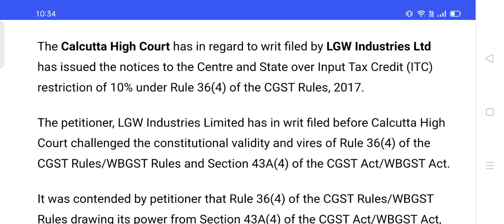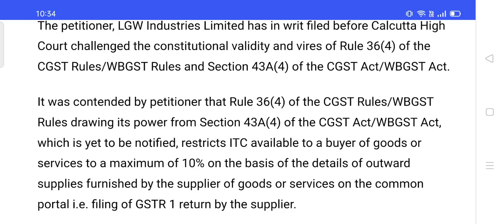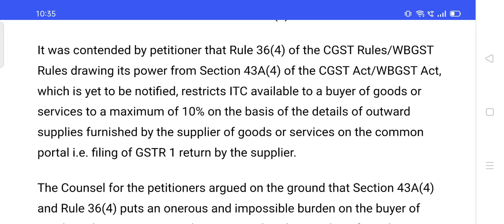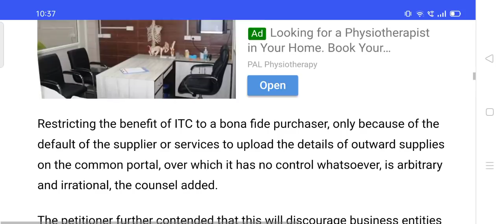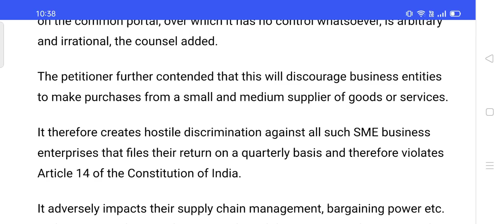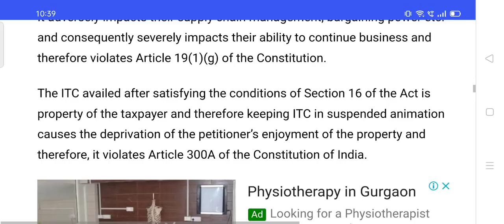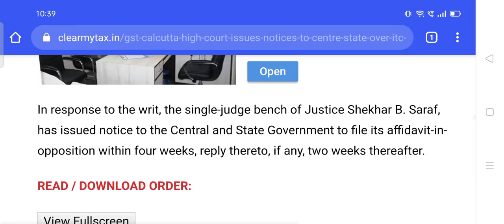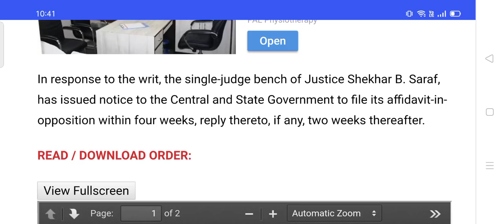GST BIG RELIEF CAN BE GIVEN BY HIGH COURT,GST में मिल सकती हैं बड़ी खुशखबरी